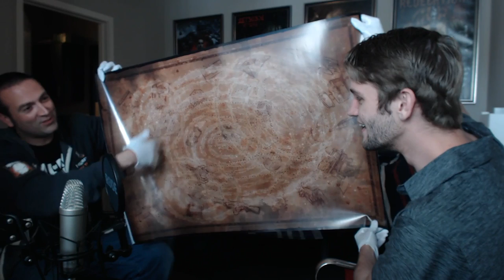Dlc 5 Chronicles Black Ops 3 Officialiser! Par Jason Blundell! Interview Entre Jason & JCBlackFire!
Vidéo CoD IW Zombie:
Clés Illimité:

Top Don!!!
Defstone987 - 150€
Tibo's - 100€
Dropdead_boy - 90€
Fraz Game - 45€
Olivier - 30€
187 COD CreV al-pha-187 - 30€
SkYzZo - 20€
Akim - 20€
Donovan - 20€
K07C - 13€
Dryz Glitcher - 10€
Cédric - 5€

SoisCool
DropDead_Boy
TrashDead
VirTuOzZ

Musique Outro!